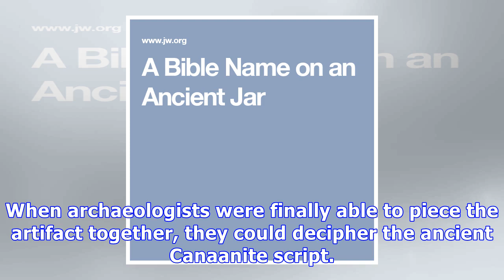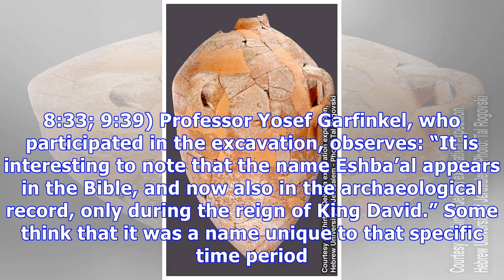A bible name on an ancient jar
The shards of a 3,000-year-old ceramic jar unearthed in 2012 recently stirred the interest of researchers. What was so special about this find? It was not the fragments in themselves but what was writ...